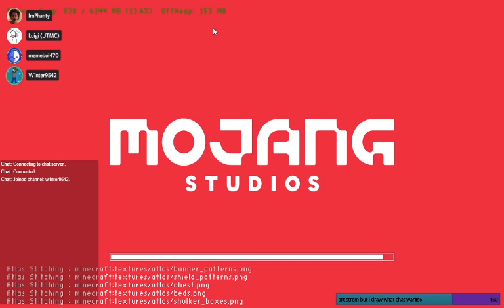OKsmp but 90%of the time i cant enter the server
god fucking damn it

OKsmp is an SMP ran by ImPhanty and luigi (who sometimes shows up in the streams as OK) please do not ask me to join because i cant do anything about it